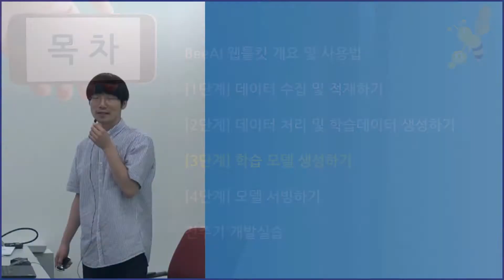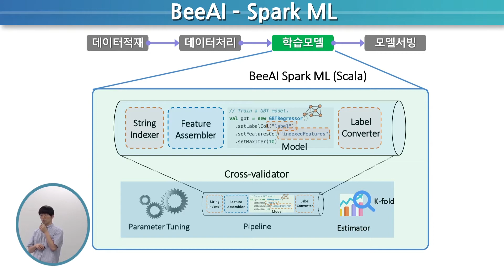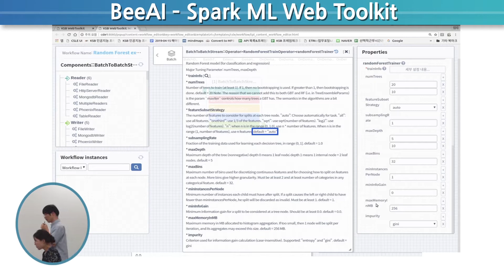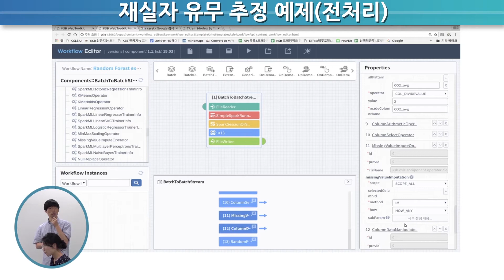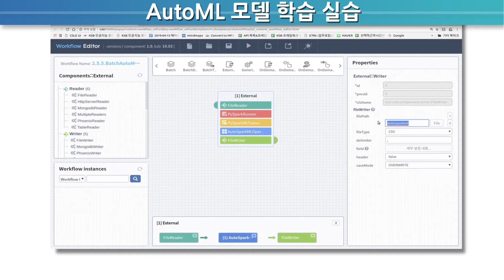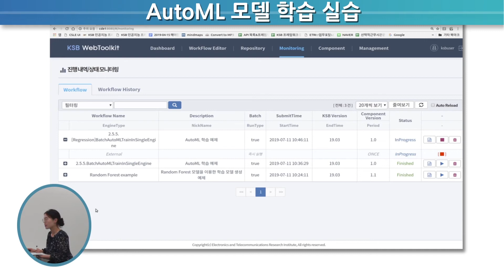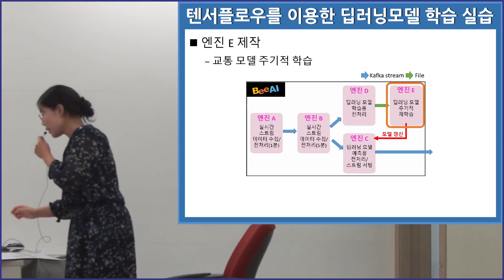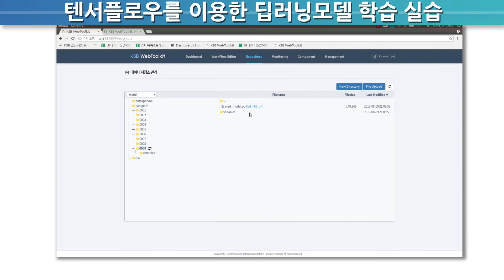BeeAI 활용 교육 영상(07) - [3단계] BeeAI에서 학습 모델 생성하기